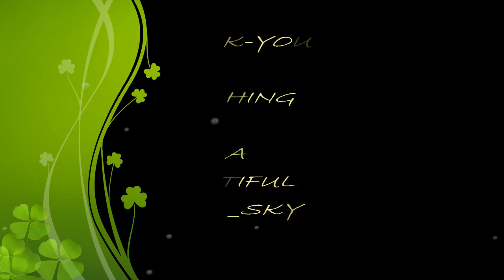Road Trip thru a IRL u.k Village of COLD BRAYFIELD.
The sleepy little village of Cold Brayfield. A little roadside village in the u.k that I have recreated in CS. I wanted to make the areas between my towns to look as realistic as the towns and needed some inspiration. So I copied this as apart from the main front drive up to the Manor house and the back drive that was used for the farm workers all the houses run along the main A428 rd from Bedford to Northampton.